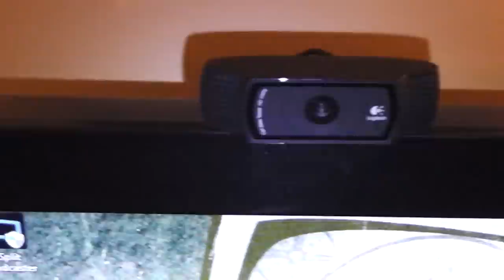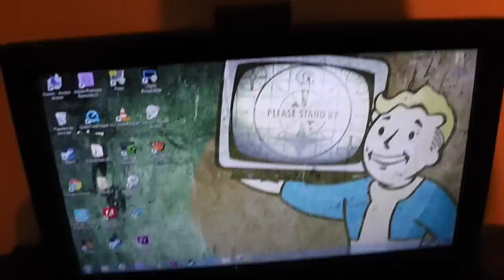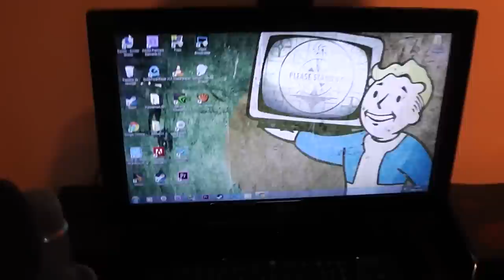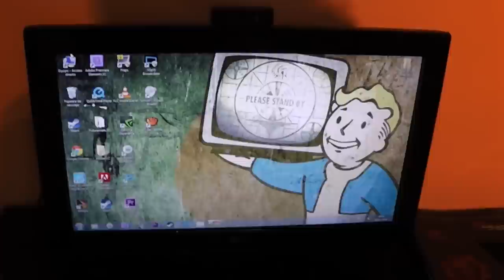Vlog | Nuevo Set-Up del canal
Buenas a tod@s gente.
Hoy toca un video un poco diferente en el canal.
Un Vlog que os habia prometido despues del Unboxing y Montaje del nuevo PC.
Un Set-Up donde os muestro un poco mi zona de recreo/grabacion,donde realizo todos los videos de el canal.
No es nada espectacular,pero me siento muy comodo en mi rincon!
Espero de verdad que paseis un buen rato y,como siempre,gracias por vuestro tiempo.

*Semitorre ATX Corsair 300R Carbide
*Fuente ATX Nox Urano TX 850W Activo 140 mm
*Gigabyte G1.Sniper Z97
*G.Skill RipjawsZ DDR3 2400 PC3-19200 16GB 4X4GB CL10
*Samsung 840 Evo SSD Series 500GB SATA3
*HDD 2TB
*CPU Intel Core i7_4790K BOX

8º
Richar